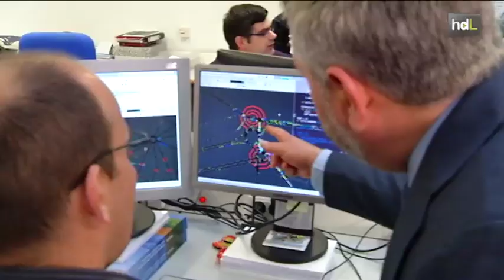HDL El vuelo de las aves inspira un sistema de regulación semafórica para evitar atascos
Investigadores de la Facultad de Informática de la Universidad de Málaga han diseñado un sistema inteligente capaz de regular los semáforos de toda una ciudad para evitar atascos. Este sistema se inspira en las migraciones de los pájaros, y es la primera investigación que contempla la red de semáforos de toda la ciudad. El objetivo, establecer los parámetros para que la red semafórica contribuya a reducir atascos, pero también a reducir la contaminación y el consumo de combustible.